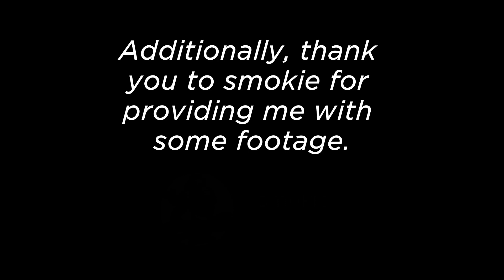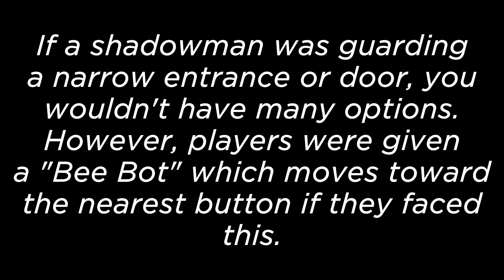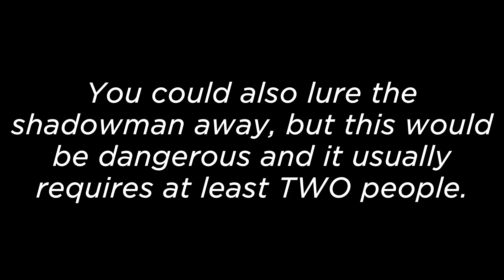The Race to Become an Island Fool (Roblox Isle)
20 hours, 29 buttons, one title. As people were getting impatient for Isle 9, a small new content update was released. Behold, the Isle April Fools' Event. In the event, you faced a stupidly aggravating task: Pressing Buttons. However, new enemies await you to stop you from becoming an Island Fool.

I'm now an Official Isle Video Creator,  thanks for helping me get here. More videos soon.

Credits to smokie for some footage used in this video, you can find his channel here: